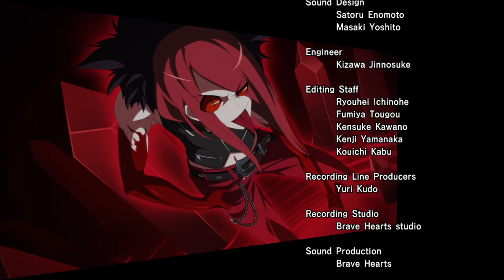UNDER NIGHT IN–BIRTH Exe：Late【cl – r】【ARCADE – CARMINE】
雖然有故事是很好,但對話中廢話太多,完全挑戰個人忍耐力